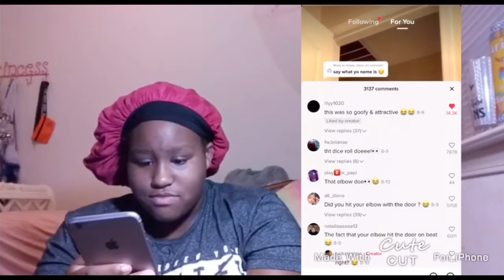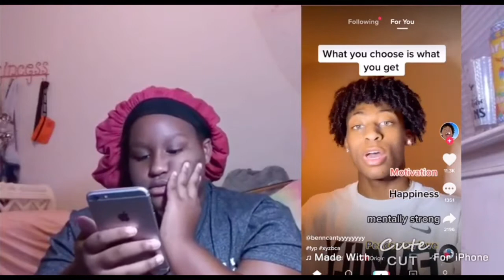All Nighter w/me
Sister channel- worthamil
Aunt channel-shar jewell